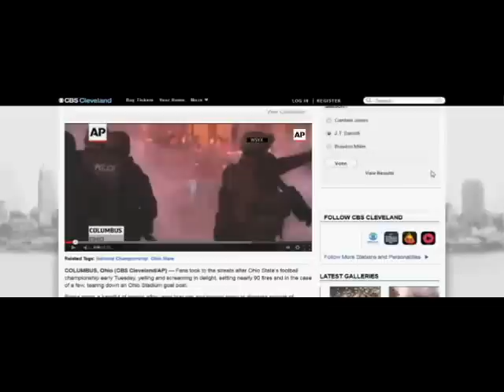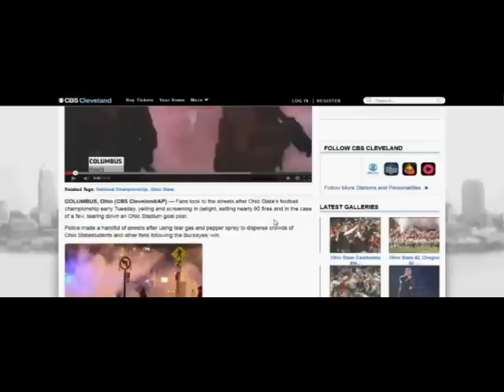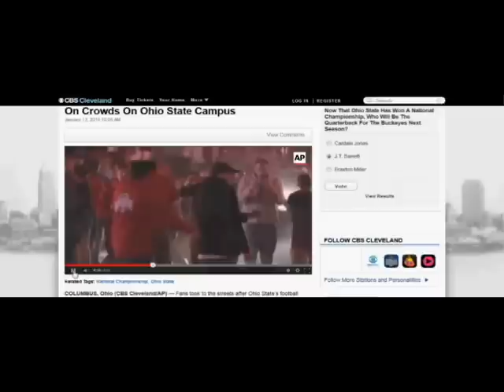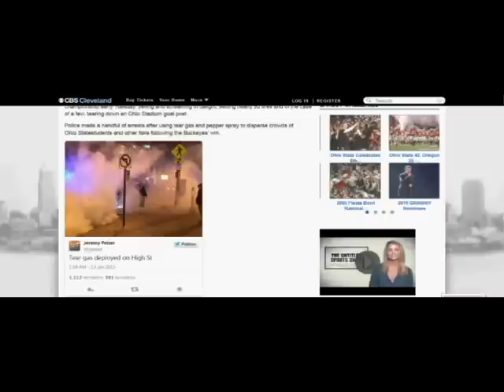POLICE IN RIOT GEAR USE TEAR GASES TO DISPERSE COLLEGE FOOTBALL FANS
Their team even won. Too bad they don't care about anything else but football, cause their energy could be directed into something IMPORTANT, like the country being destroyed.